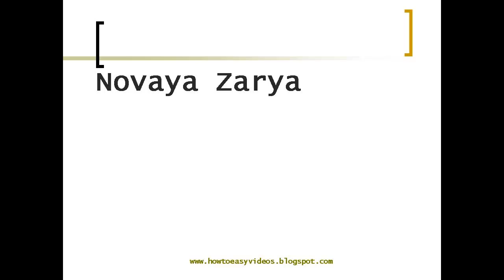How to Pronounce or say Novaya Zarya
This video teaches you how to Pronounce or say Novaya Zarya